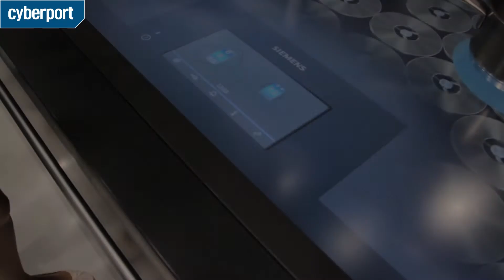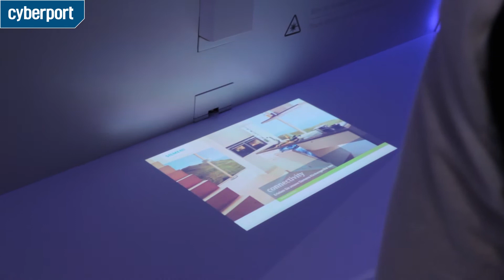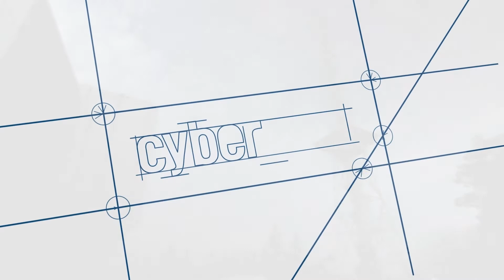IFA 2012 Berlin - Highlights (Haushalt Gadgets) Cyberport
Cyberport on Tour auf der größten Elektronikmesse der Welt - der IFA in Berlin. Im dritten Video seht ihr die Highlights und wichtigsten Trends aus den Bereichen Haushalt und Gadgets.